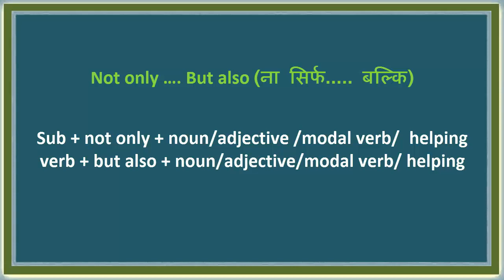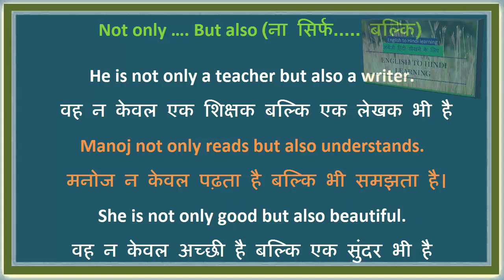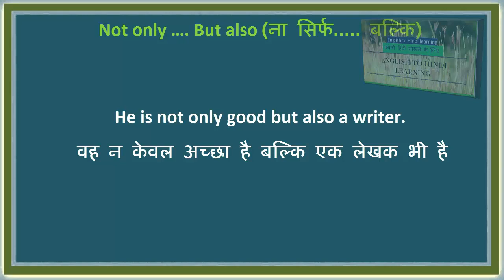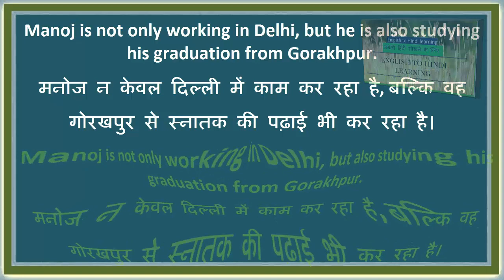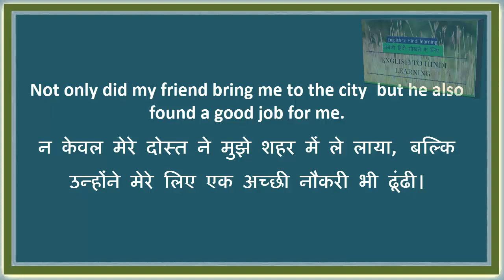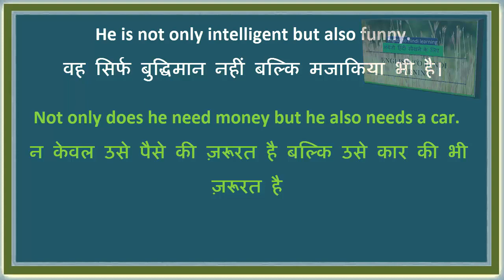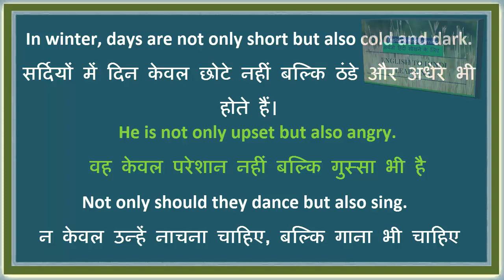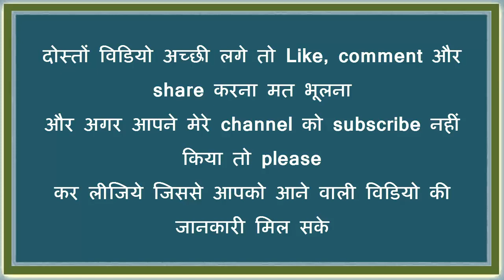English Speaking Practice - Use of Conjunction Word (Not only... but also)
इस Video में हम सीखेंगे  Conjunction word (Not only but also) के Use के बारे में English Grammar में इसका Use कैसे करें और Not only …. But also के Sentences कैसे बनाएं तो मैंने इस Video में आपको Hindi Sentence Example देते हुए बताया है जिससे आप आसानी से Hindi Sentence को English Sentence में Translate कर सकेंगे